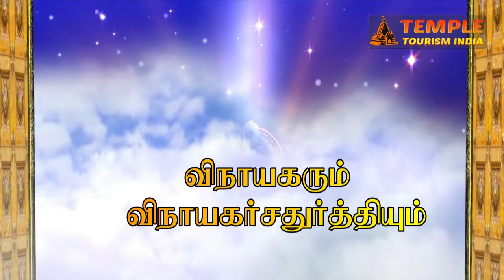Vinayagar Birth Story in Tamil / விநாயகர் கதை | சதுர்த்தி வழிபாட்டு முறை - TempleTourismIndia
Vinayagar Story, vinayagar birth story, Vinayagar Chaturthi , Vinayagar Chathurthi Pooja Procedure / Ganesh Chathurthi in tamil

vinayagar birth Ganesh Chaturthi is a Hindu festival that celebrates the arrival of Ganesha with his mother deity from 'Mount Kailash'. The ceremony is marked by the installation of Ganesha idols in houses or placing them in public in pavilions. On the tenth day of the festival, the statue is taken in a public procession with music and group chants and then submerged in nearby water.

#"BIRTH OF GANESHA" | "BIRTH STORY OF VINAYAGAR"
Ganesha - Birth Animated Stories, Ganesha Chaturthi is celebrated with great devotion all over India. People bring idols of Lord Ganesha home and celebrate the festival with special worship of the Lord Ganesha / Vinayagar for one and a half days, 3 days, 5 days, 7 days or 11 days depending on the family tradition and commitment of each.

விநாயகர் பிறந்த கதை | விநாயகர் சதுர்த்தி,  பூஜை வழிபாட்டு முறை

கணேஷ் சதுர்த்தி என்பது இந்து மதத்தின் பண்டிகையாகும், இது விநாயகர் தனது தாய் தெய்வத்துடன் 'கைலாஷ் பர்வதத்தில்' இருந்து பூமிக்கு வந்ததை கொண்டாடுகிறது. வீடுகளில் விநாயகர் சிலைகளை நிறுவுதல் அல்லது பந்தல்களில் பொதுவில் வைப்பது இந்த விழாவில் குறிக்கப்படுகிறது. திருவிழா தொடங்கிய பத்தாவது நாளில், இசை மற்றும் குழு முழக்கத்துடன் சிலை பொது ஊர்வலத்தில் எடுத்துச் செல்லப்பட்டு, பின்னர் அருகிலுள்ள நீரில் மூழ்கிவிடும்.

விநாயகர் சதுர்த்தி இந்தியா முழுவதும் மிகுந்த பக்தியுடன் கொண்டாடப்படுகிறது. மக்கள் விநாயகர் சிலைகளை வீட்டிற்கு கொண்டு வந்து ஒவ்வொருவரும் குடும்ப பாரம்பரியம் மற்றும் அர்ப்பணிப்பு அடிப்படையில் ஒன்றரை நாட்கள், 3 நாட்கள், 5 நாட்கள், 7 நாட்கள் அல்லது 11 நாட்கள் விநாயகர் / விநாயகர் சிறப்பு வழிபாட்டுடன் விழாவை கொண்டாடுகின்றனர்.

FOLLOW THE LINKS BELOW TO CONNECT WITH TEMPLE TOURISM INDIA: YOUR GUIDE TO SPIRITUAL JOURNEY